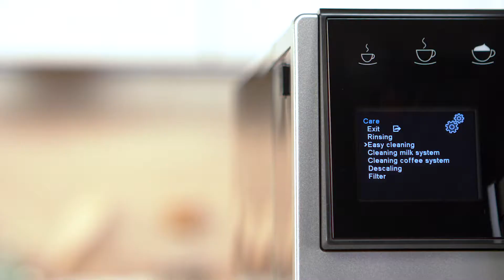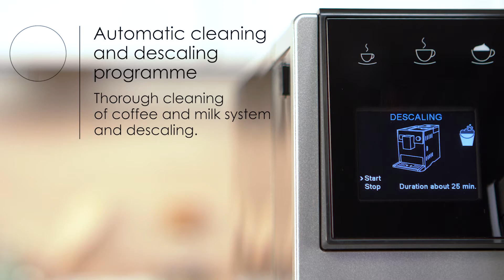Melitta® CI Touch® - Cleaning & Care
Please touch!
The Melitta® CI Touch® is an all round talent among fully automatic coffee machines. Numerous international coffee specialities can be made with a simple touch. Exclusive functions such as the two chamber bean container ”Bean Select“, which allows you to always select the right type of coffee beans, an elegant design, a quiet as a whisper grinder and an intuitive use make it a pleasure for all of your senses.